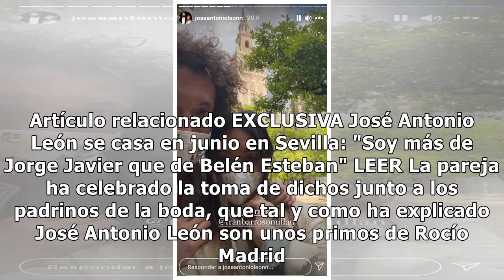José Antonio León, nervioso ante su boda con Rocío Madrid: "Mi esposa en menos de un mes y punto"